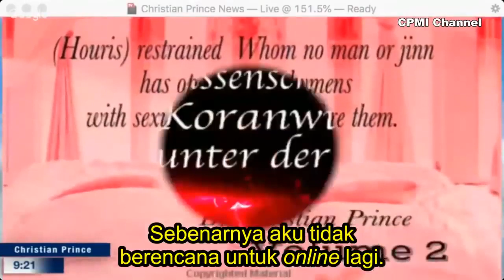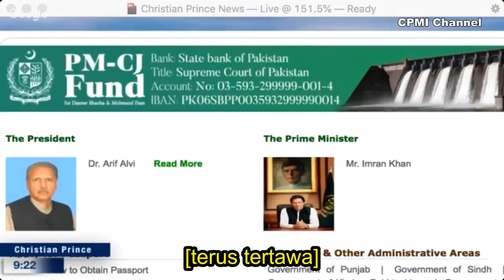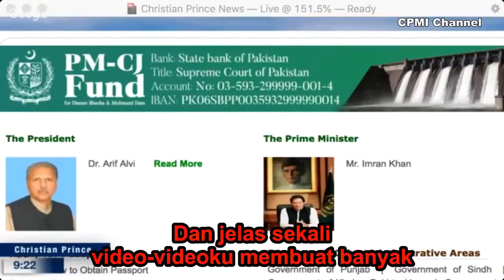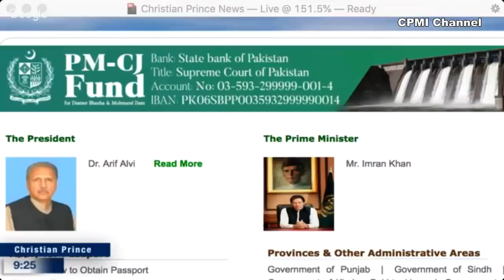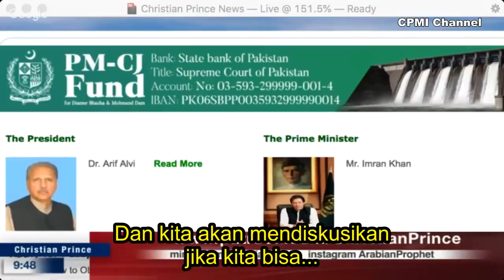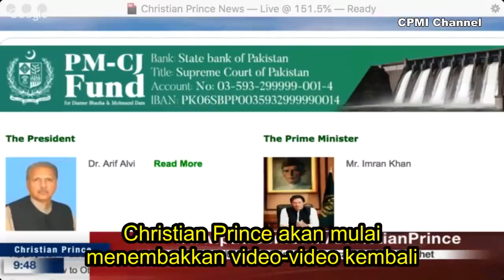Pakistani Government vs Christian Prince (w/Indonesian Subtitles)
YouTube excerpt thanks to Lucky Dodo [صلى الله عليه وسلم].